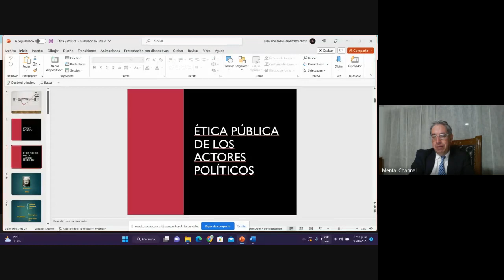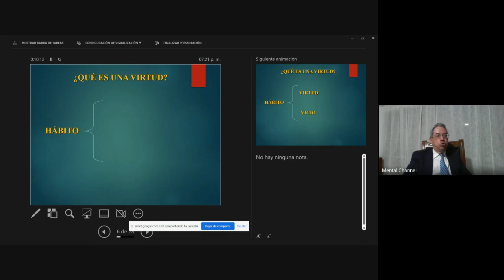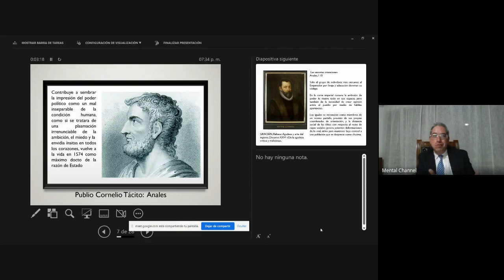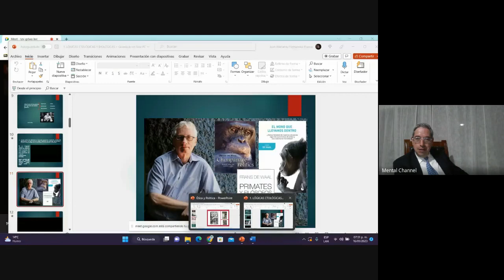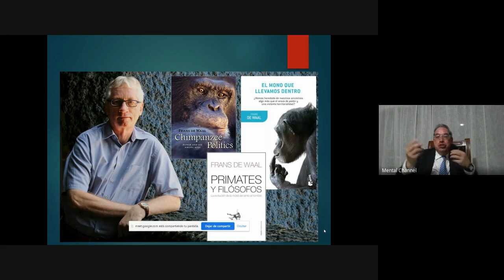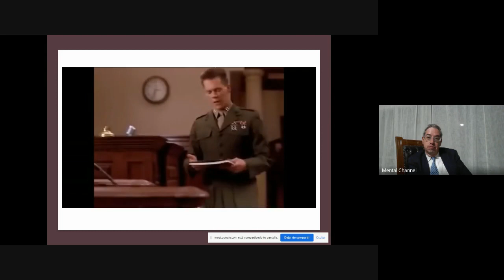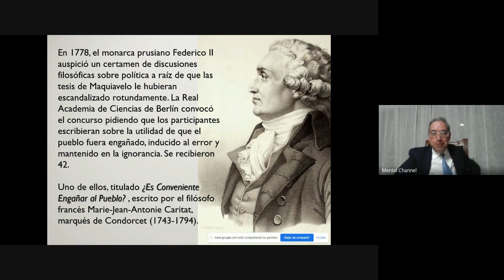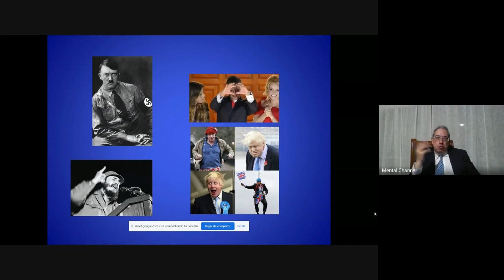Diplomado Derecho Penal Electoral 2023 01 16